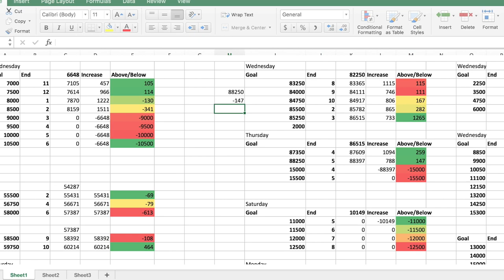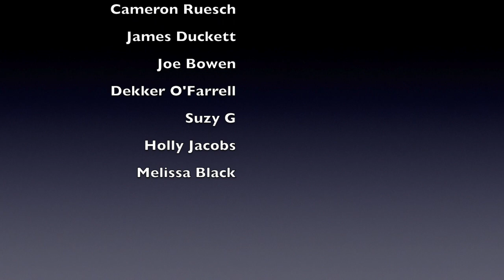Turning Weakness into Strength